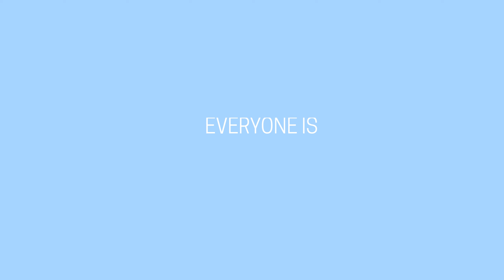EVERYONE IS DUMB - ANIMATION MEME